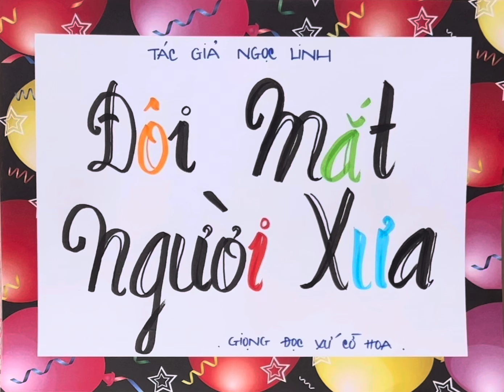#592 ĐÔI MẮT NGƯỜI XƯA - TG NGỌC LINH, Giọng Đọc Xứ Cờ Hoa p6